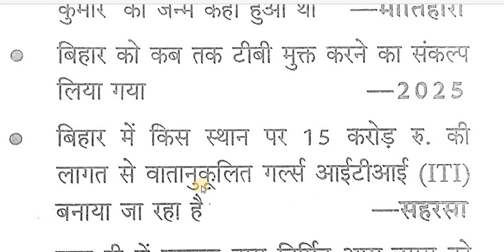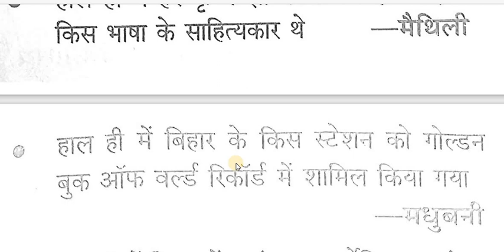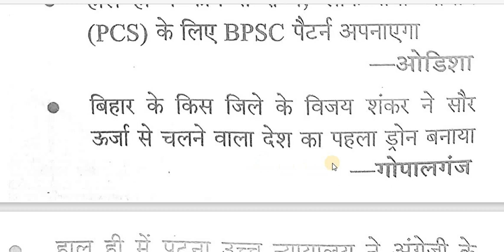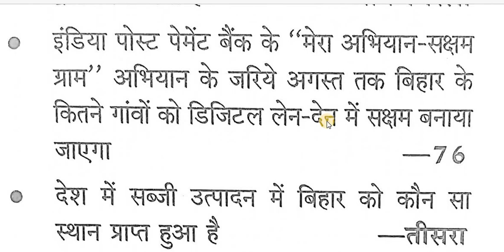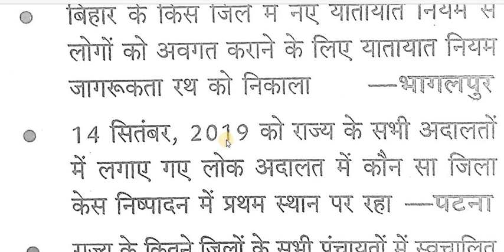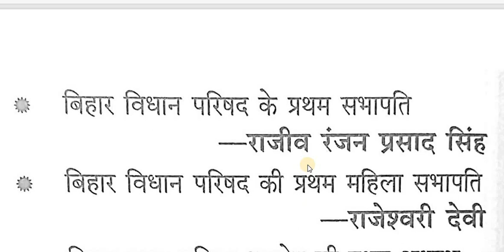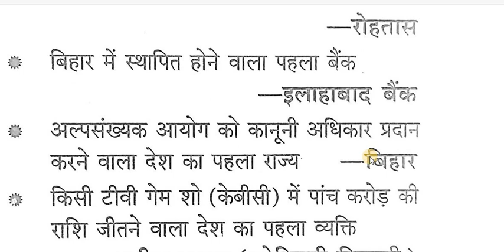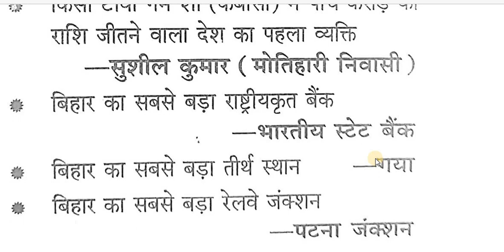Bihar Special Current Affairs for Civil Judge & APO Exam 2020-21